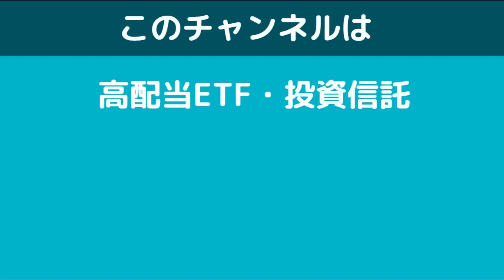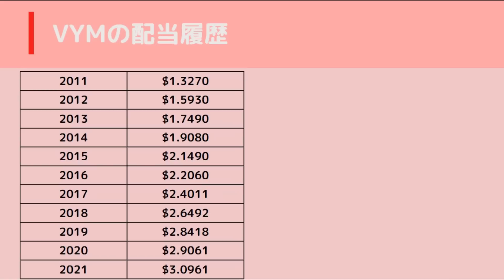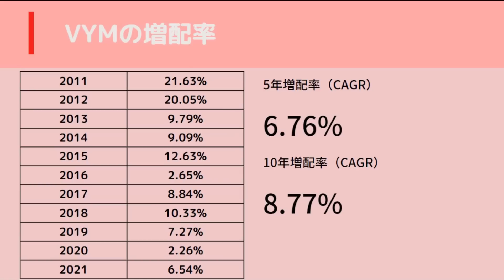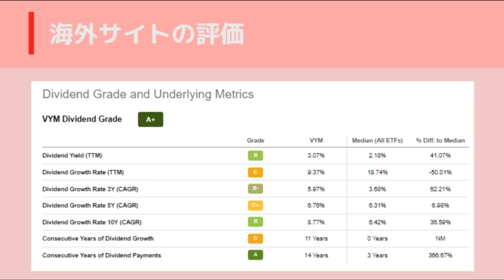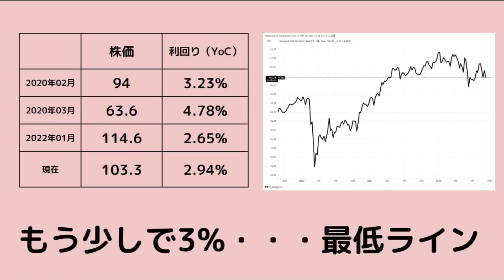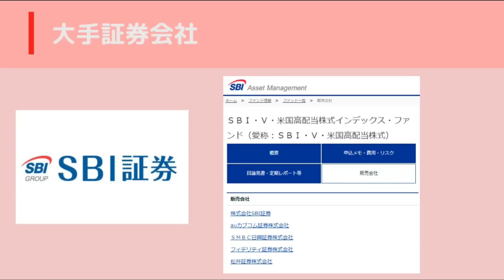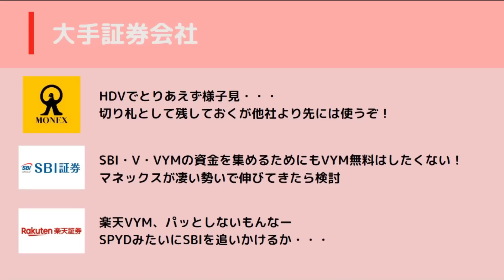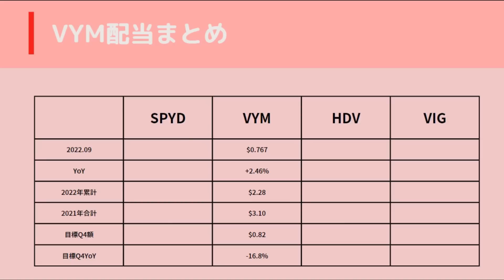VYM、余裕の増配！高配当ETF最強はVYM！買付手数料無料、お願いします！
【高配当投資家必読】OXFインカムレター 人気の無料メルマガ

VYMをドル建てで買うならならマネックス証券

VYM(Vanguard High Dividend Yield ETF)配当金の速報です！
前年同期比+2.46%　なんとか増配。
利回りは3%が見えてきてなんとか高配当ETFっぽくなってきましたね。
ただ、SPYDやHDVが買付手数料無料の証券会社がでてきた中、VYMだけはまだ現れず・・・。

各証券会社がどnn
な考えをもってるのか勝手に考察してみました！
ポイントは・・・・VYMの投資信託です。

◆◆◆◆関連動画◆◆◆◆◆◆◆◆

・米国株
・高配当ETF（VYM・SPYD・HDV）
・高配当株（日本・米国）
・証券会社サービス